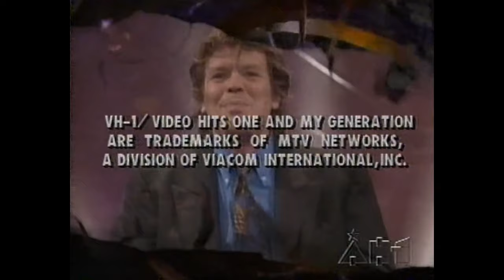Chris Isaak - panelist on VH1's "My Generation" 12/93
Round-table talk show hosted by Peter Noone of Herman's Hermits.  Aired in two segments:  12/4 and 12/11/93.  Topic of discussion was "the history of music videos."  Chris does no singing.  The other panelists were Michael Lindsay-Hogg, Richard Marx and Don Was.  Todd Rundgren contributes to the conversation in the second half, via satellite.